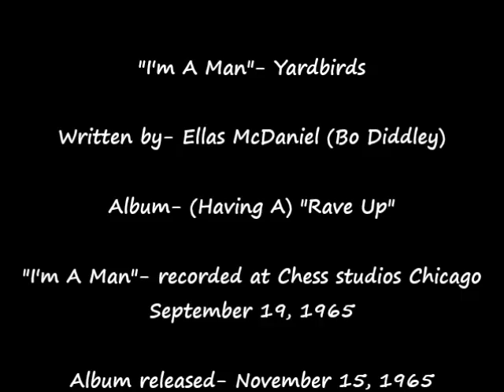"I'm A Man"- Yardbirds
A testosterone driven video of the Yardbirds cover of Bo Diddley's "I'm A Man" recorded in 1965 with Jeff Beck on guitar. From the rhythm of the pounding bass of Paul Samwell Smith and blistering drumming of Jim McCarty to the frenetic exchange of Jeff Beck's guitar with vocalist Keith Relf's harmonica, this power tune reaches an explosive climax synched to a montage of impressive dancing and sport clips.- HistoricusJoe.